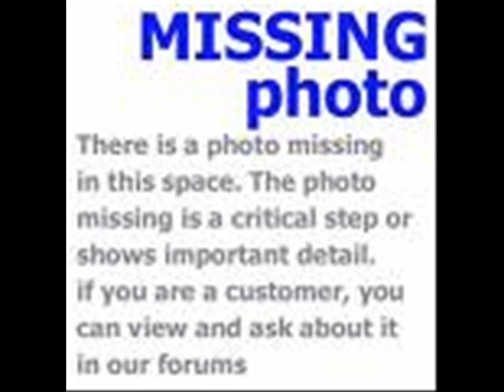proof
here you go people